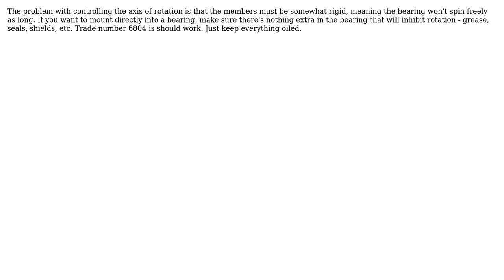Engineering: Appropriate bearing to spin a dove prism? (2 Solutions!!)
Engineering: Appropriate bearing to spin a dove prism?

With thanks & praise to God, and with thanks to the many people who have made this project possible! | Content (except music & images) licensed under CC BY-SA | Music | Images & others | With thanks to user Solar Mike user nerdfever.com user jko and the Stack Exchange Network Trademarks are property of their respective owners. You are responsible for your own actions.